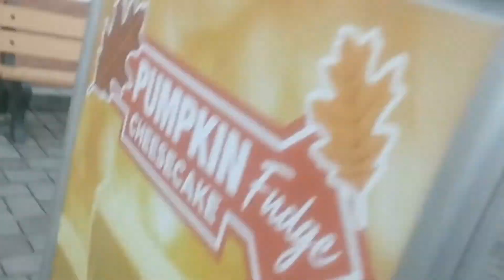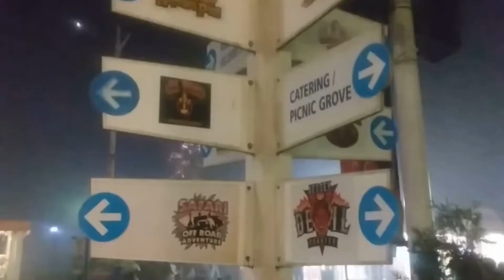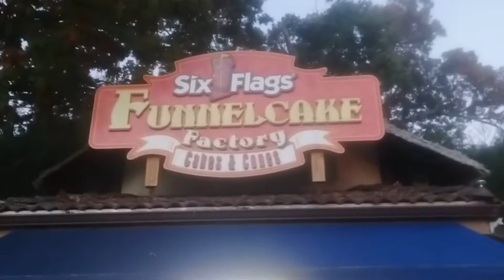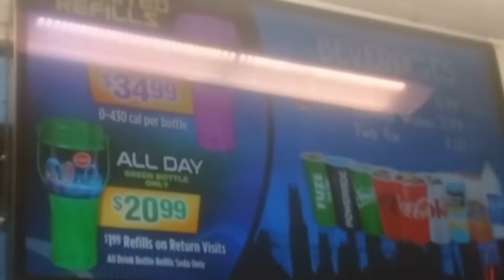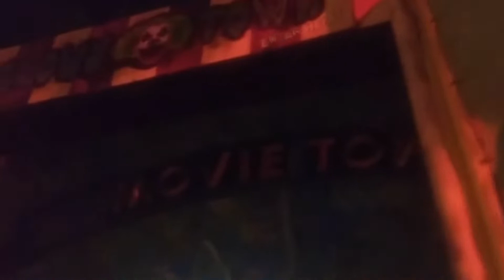Fright Fest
Must say editing this unlocked a secret joy I never knew was there so excited to create and learn more!